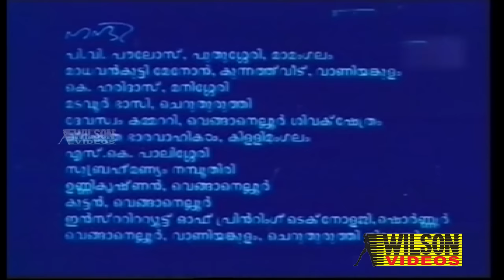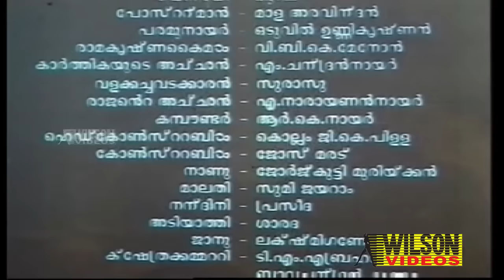Ulsavapittennu Full Length Malayalam Movie | Mohanlal | Parvathy | HD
Name : Ulsavapittennu
Director : Bharath Gopi
Actor : Mohanlal
Actress : Parvathy
Story : Johnpaul
Producer : K V Abraham
Lyricist : Kavalam Narayana Panicker
Banner : Thomsun Films
Year : 1988
Copy Right : Wilson Audios & Videos